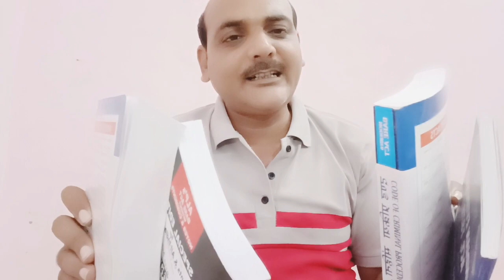AIBE 18 ke exam me कोन सी bare act लेकर जाना allowed hai, With Notes ya without Notes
aibe omr sheet sample
aibe omr rechecking result
aibe omr sheet kaise bhare
aibe omr sheet
aibe omr rechecking
aibe 17 omr sheet
aibe 18 omr sheet
aibe omr sheet mistake
aibe omr mistakes
aibe ki omr sheet kaise bhare
aibe exam 17 omr sheet
aibe 18 exam 2023
aibe 18 exam dete 2023
aibe 18 kab hoga
aibe 18 preparation
aibe 18 exam
aibe exam 2022